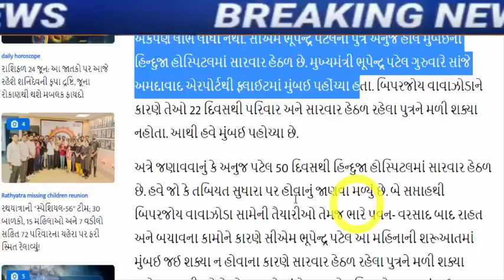ભૂપેન્દ્ર પટેલ ફરી હોસ્પિટલમાં, ચોંકાવનારા સમાચાર, Gujarat_News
Gujarati Video Former Deputy Chief Minister Nitin Patel power show on his birthday CR Patil gave some sign

As soon as Shaktisinh Gohil became the president, Vasram Sagathia's 'homecoming'

Rajkot AAP leader vashram Sagathia was sacked by the party

Former Congress MLA and Banaskantha veteran Govabhai Desai joins BJP

Ahmad Patel's son Faizal Patel meets CR Patil

mla-kumar-kanani-wrote-a-letter-to-cm-bhupendra-patel

Vapi taluka BJP vice president.

Nirav Bakshi's resignation from the post of Ahmedabad City Congress President

FIR against Yuvraj Singh political conspiracy, attempt to suppress voice of youth.

MLA Kirit Patel absent from Congress program in Patan

hardik-patel-anti-gujarat-what-about-the-job-of-the-heir-of-14-martyred-youth

gujarat-high-court-issued-summons-against-bjp-mla-jitu-vaghani.

lok-sabha-elections-2024-bjp-may-cut-the-ticket-of-22-mps-in-lok-sabha

meeting-between-shankar-singh-bapu-and-prime-minister-modi-at-the-airport.

hardik-patel-letter-to-agriculture-minister-on-cotton-price-issue

ex-chief-minister-on-gujarat-paper-leak-scam-on-gujarat-bjp-government